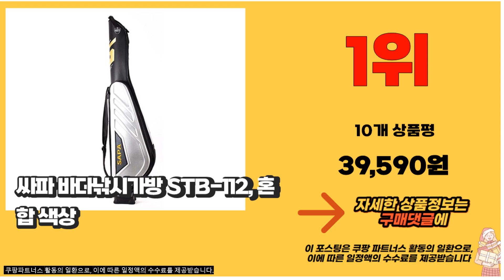바다낚시가방 추천 2023년 가성비 최고 알려드려요 추천순위 TOP10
❤️❤️❤️추천 2023년 가성비 최고 바다낚시가방 알려드려요❤️❤️❤️

10위. 헤라클레스 다목적 스팽글 낚시 루어 백 대형 15cm * 10cm * 3.7cm 후크 액세서리 보관 블랙 옥스포드 휴대용 방수, 검은색 [30,770원]

9위. 운피싱 IM 바다낚시가방 갯바위 낚시가방 대용량, IM 바다 낚시가방 블랙 [56,000원]

8위. 백조상사 바다낚시가방 하드타입 낚시가방 바다특대 신형 [97,770원]

7위. 씨케이 더블 백 바다 낚시 가방, 카본블랙 [68,250원]

6위. 시마운트 낚시가방 XL 원투 서프대 하드케이스, 그레이 [32,950원]

5위. 씨케이 / ISO 바다낚시 가방 / 2022년형 BM 로드케이스, 블랙 [60,350원]

4위. 바낙스 고급형 하드 바다가방 SW2170. 갯바위낚시가방 그린피싱, 블랙 [93,500원]

3위. 씨케이 프리미엄 바다 낚시 가방, 더 레드 [45,000원]

2위. 씨케이 프리미엄 바다 낚시 가방, 블랙 [45,000원]

1위. 싸파 바다낚시가방 STB-112, 혼합 색상 [39,590원]